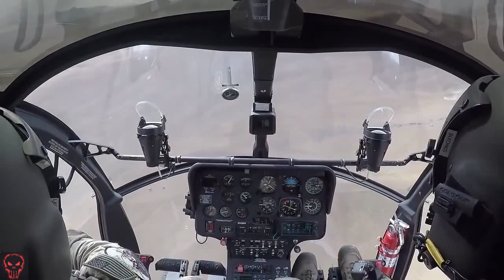Military | MD 530F Cayuse Warrior Attack Helicopter Live-Fire Rockets